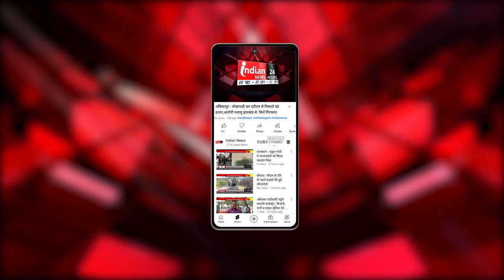Thanjavur : खेतों तक नहीं पहुंच रहा नहर का पानी, किसानों ने कलेक्टर से की शिकायत।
Our Links